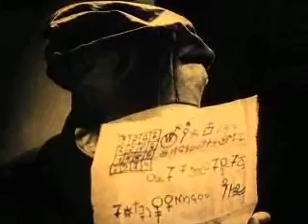Tango del Vampiro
Con las participaciones especiales de Nosferatu en el rol de el Conde y Ellen en el rol de Luci. El autor y las voces que interpretan el tango me son desconocidas, si alguien puede aportarme el dato se lo agradeceré ETERNAMENTE.